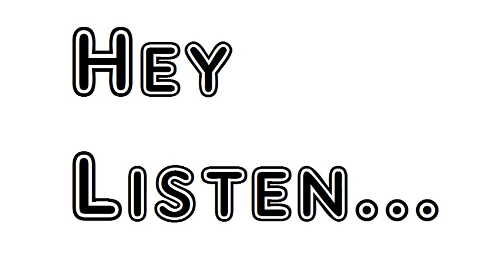Poem To The Rose A Song Robert Herrick